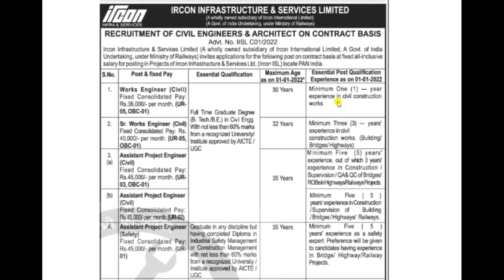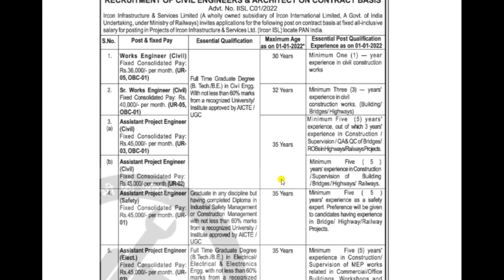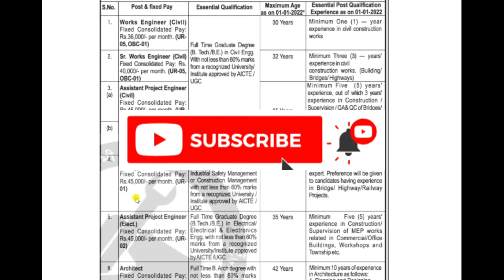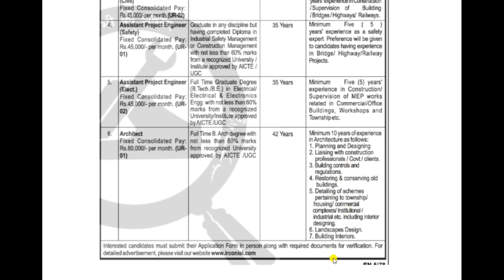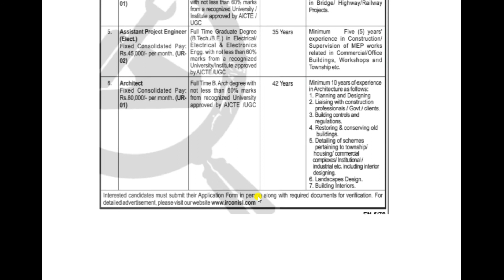IRCON INFRASTRUCTURE &SERVICE LIMITED Civil Engineer Recruitment 2022! IISL Notice 2022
IRCON INFRASTRUCTURE &SERVICE LIMITED Has given a Notification For the Recruitment of Civil Engineer and Architect  Post. Those candidates are required eligibility Criteria full the read the Notification and after apply for IISL Recruitment 2022.